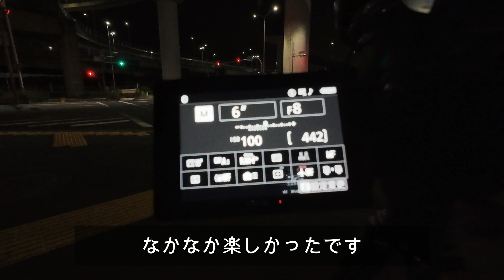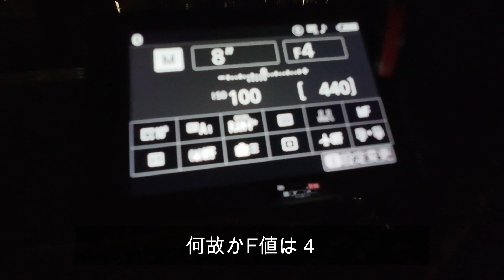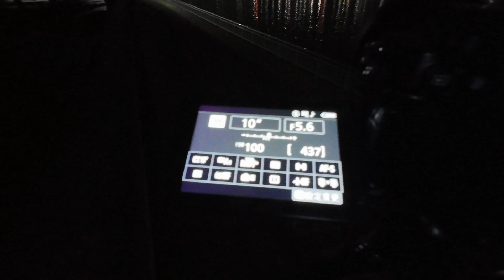【VLOG】NIKON ZF で撮る夜景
Leofotoの三脚を購入したので
夜景撮影に行って来ました

撮影機材
NIKON ZF
Z14-30mm
Leofoto LS-224C